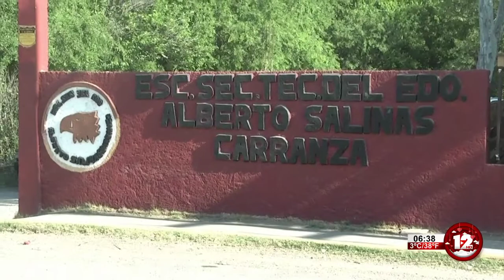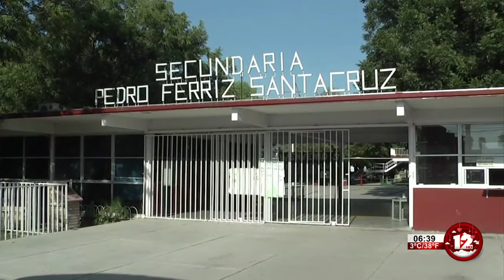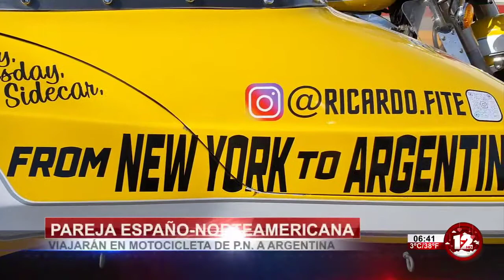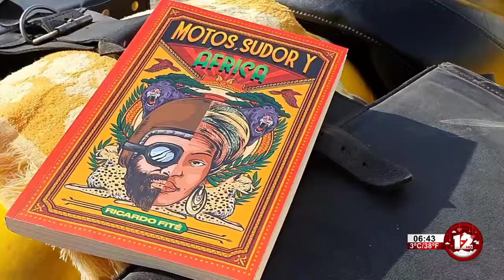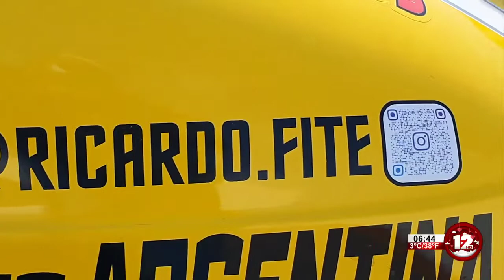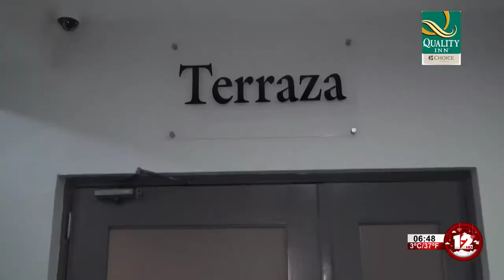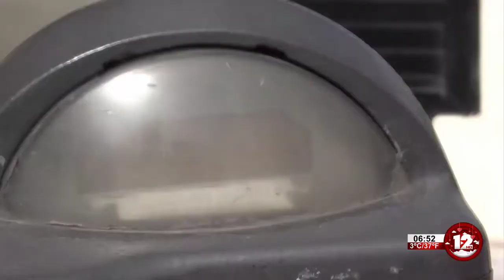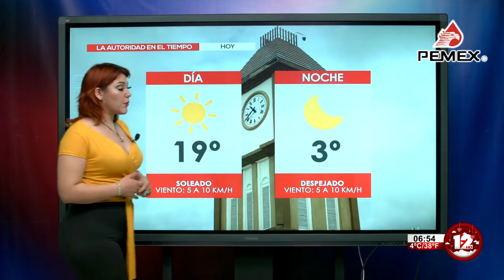TELEZÓCALO MATUTINO│8 DE FEBRERO 2022